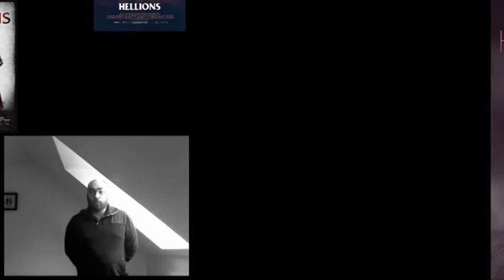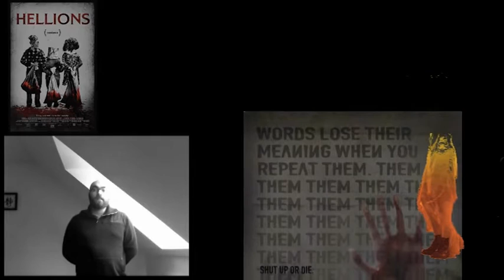21-11-16 Hellions [#19]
Ravages blog [Vlog#19]
Le 21 novembre 2016, je regardais Hellions.